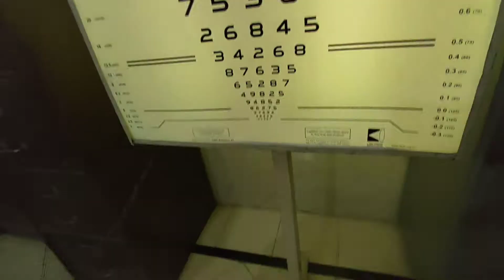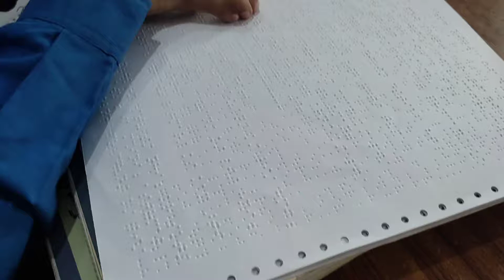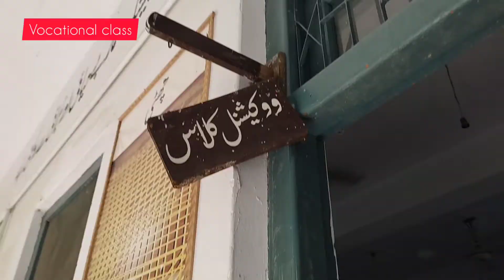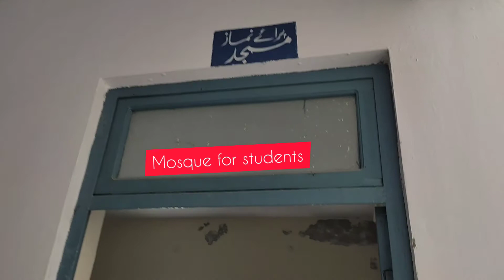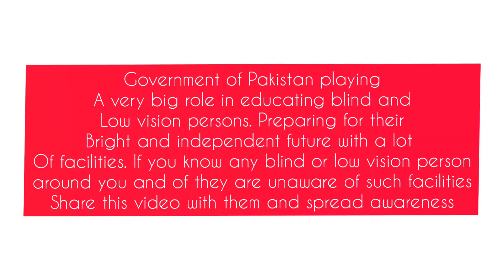Blind School Vlog | Dr Noor Fatima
Government of Pakistan played important role in building future of blinds and low vision persons. They facilitate students with well equipped classes and qualified staff.  In this vlog you can see the how these students learning and get prepared for their future.